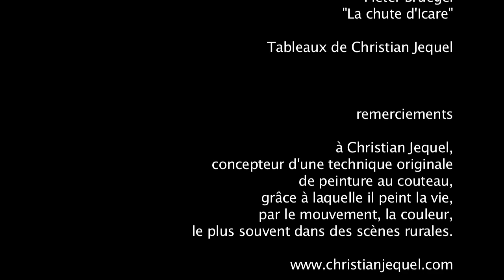GARDOU Charles : Handicap dans notre imaginaire culturel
Cet ouvrage propose un périple anthropologique inédit à l’intérieur même de nos frontières. Du sud au nord de l’Hexagone,  il offre un florilège d’expressions culturelles autour du handicap. En Quercy,  Forez, Gascogne, Aveyron, Poitou, Corse et dans les Alpes, en Bretagne, Beauce, pays d’Othe et Alsace, quelles significations les communautés humaines attribuaient-elles au handicap ? Quelles illusions collectives partageaient-elles face à la blessure, aux « irrégularités » du corps ou de l’esprit ?

La plongée au cœur de ces « échantillons de civilisations » découvre les profondes racines de notre patrimoine imaginaire, avec son cortège de représentations immémoriales, dont nous discernons, aujourd’hui encore, des empreintes multiples et enchevêtrées.

Ces trésors anthropologiques inédits, dénichés dans des cultures populaires d’antan, montrent que les représentations du handicap agissent comme un tourbillon qui, de tout temps, emporte la raison.